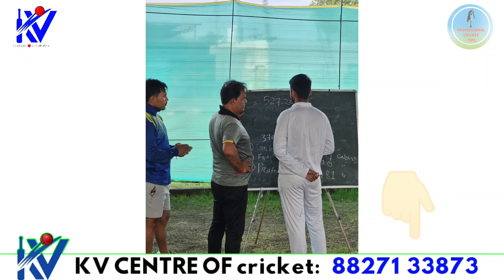Cricket Trails 2023/24 Kv center of cricket | KVCOC Trails Details 2023 | Bcci trails date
Address: Near Delhi public school lohara road, kawardha, Chattisgarh (491995)

KVCOC Acadmey video part : 1

cricket trails 2023
cricket trails date
Cricket trails 2023 Date
Cricket trails registration
Bcci trails date
upca trails 2023
district cricket trails 2023/24
cricket trails video
how to know about cricket trails
how to become cricketer in india
Kvcoc cricket academy
Kvcoc
KVCOC CENTRE OF CRICKET
KVCOC TRAILS
kv cricket academy chattisgarh
chattisgarh best cricket academy